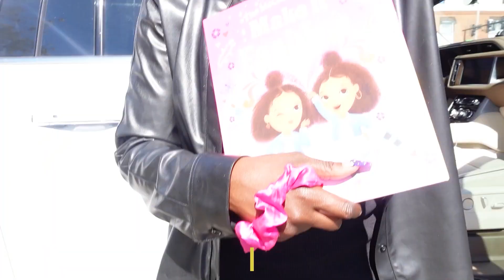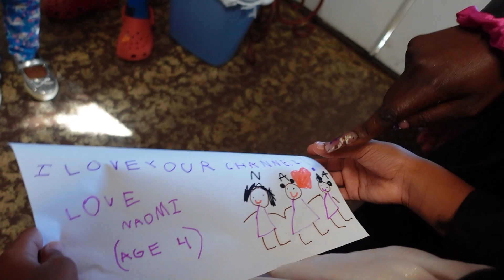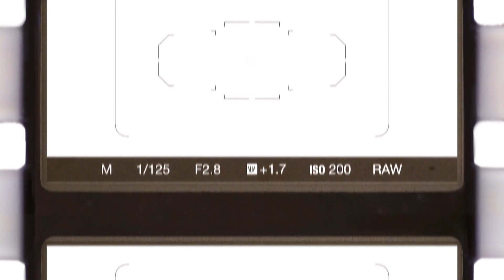A Fan We Had To Meet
This was a day for our fans - we're grateful for everyone that came out, but there was 1 special fan we had to find...and we found her:)